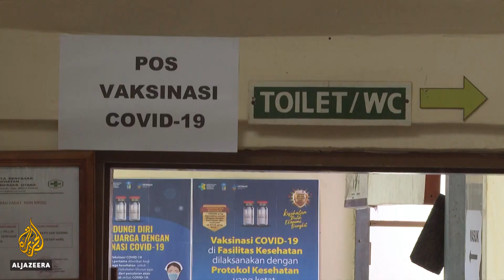Indonesia begins vaccine roll-out for 180 million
Indonesia has begun administering the Chinese-made vaccine, known as CoronaVac, this week, as part of a mass COVID-19 inoculation effort.

It plans to vaccinate more than 180 million people by March next year.